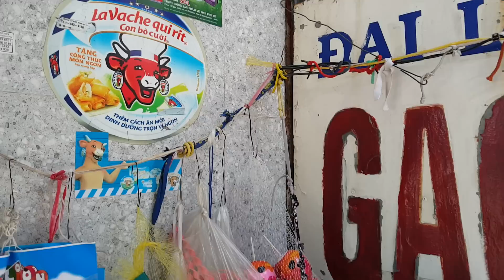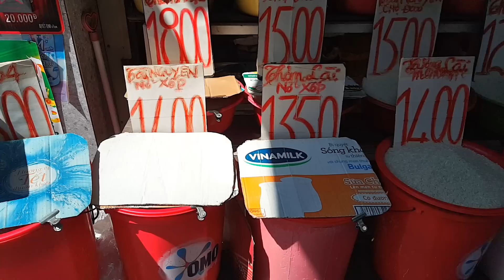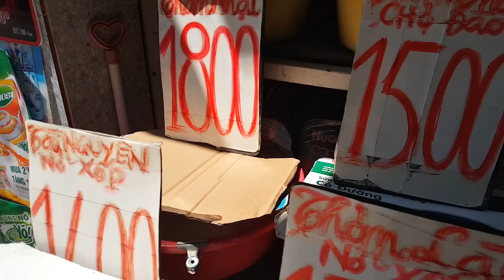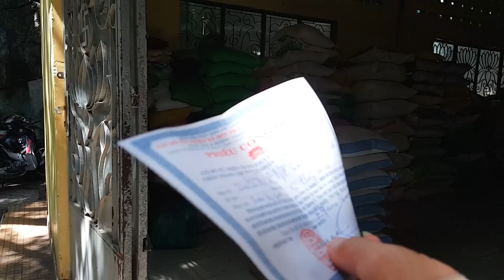Thay mặt Việt Kiều dấu tên LÀM THIỆN NGUYỆN tại Chùa Kỳ Quang 2 | Guide Saigon Food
► Địa chỉ : 154/4A Lê Hoàng Phái, Phường 17, Quận Gò Vấp